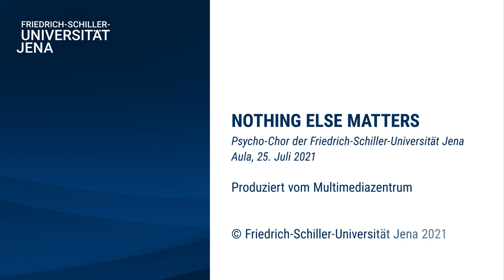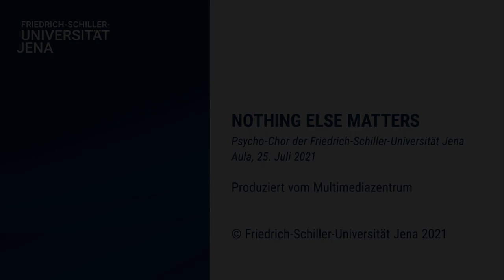Nothing else matters (Metallica) - Psycho-Chor der Uni Jena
Dieses Lied stammt aus unserem  Konzert im Juli 2021. Diesmal leider aufgrund der Corona-Pandemie in kleiner Besetzung, wenig Publikum und mit vorher ausgemessenem Abstand zwischen den Sängerinnen und Sängern auf der Bühne.

Chor: Psycho-Chor der FSU Jena e.V.
Ort: Aula der Friedrich-Schiller-Universität Jena
Leitung: Maximilian Lörzer
Arrangement: Jan Bürger

This song was recorded during the concert in July 2021. This time unfortunately due to the corona pandemic in a small cast and with a previously measured distance between the singers on stage.

Choir: Psycho-Chor der FSU Jena e.V.
City: Jena
Conductor: Maximilian Lörzer